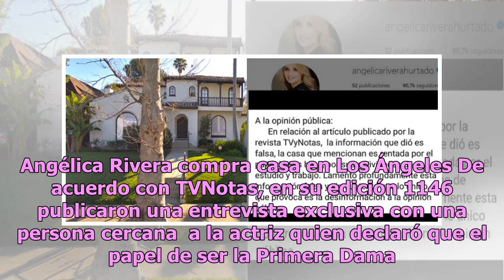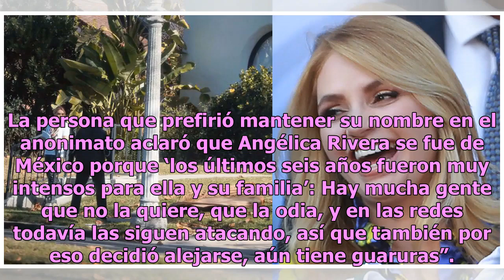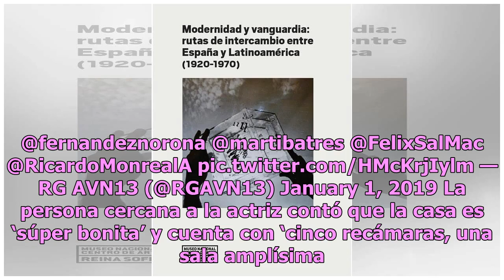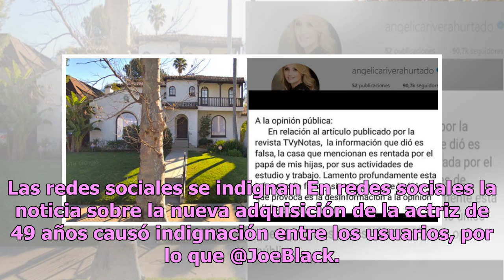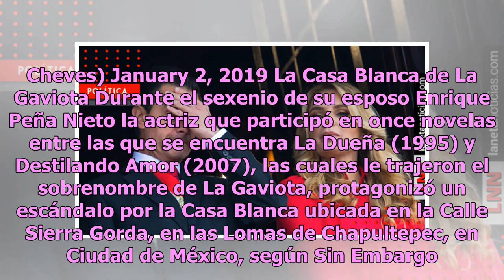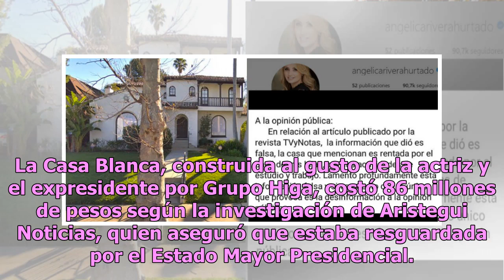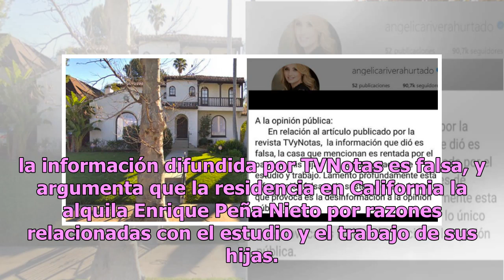Rivera niega compra de casa en Los Ángeles: ‘es rentada por el papá de mis hijas’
Luego de que la revista TVNotas publicara un reportaje en el que indicaba que Angélica Rivera había comprado una casa de más de 60 millones de pesos en Los Ángeles, California, la actriz mexicana aseguró en redes sociales que la residencia la alquila el expresidente Enrique Peña Nieto para el benefi...